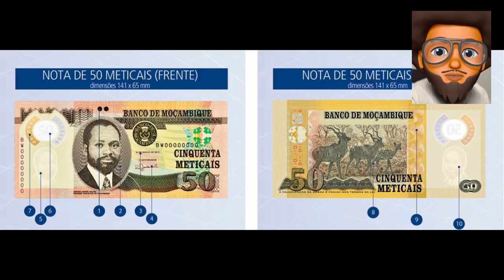BRASIL RICO MAIS QUE Todos na AFRICA